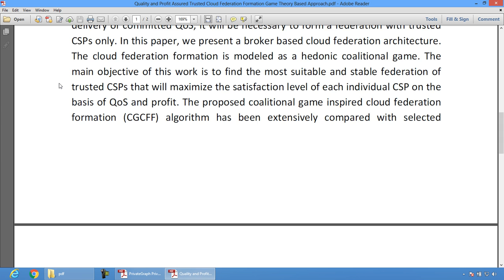Quality and Profit Assured Trusted Cloud Federation Formation Game Theory Based Approach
* Complete Source Code
 * Complete Documentation
 * Complete Presentation Slides
 * Flow Diagram
 * Database File
 * Screenshots
 * Execution Procedure
 * Readme File
 * Video Tutorials
 * Supporting Softwares

Support Specialization
 * 24/7 Support
 * Ticketing System
 * Voice Conference
 * Video On Demand
 * Remote Connectivity
 * Document Customization